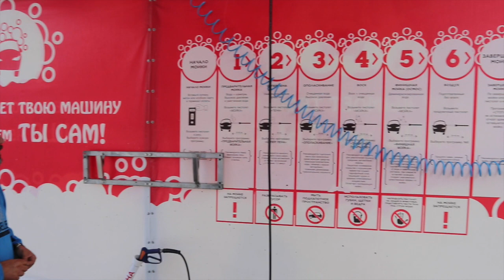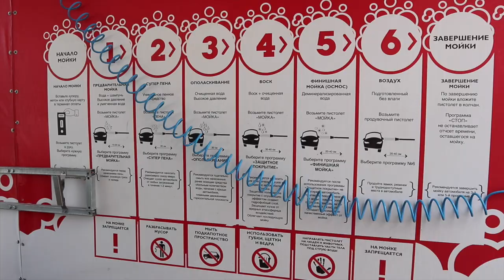Self Service Car Wash In Vladimir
A brand new Self-Service Car Wash has just opened in my town of Vladimir, Russia. Let me take you there for a tour of the location and see what it looks like. Discover with me what a Self-Service Cash was in Russia really looks like.